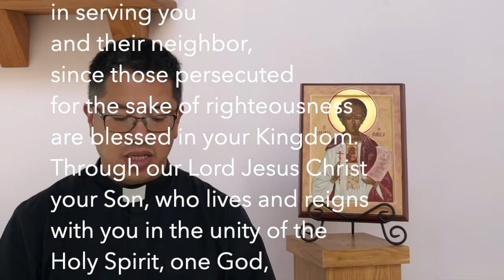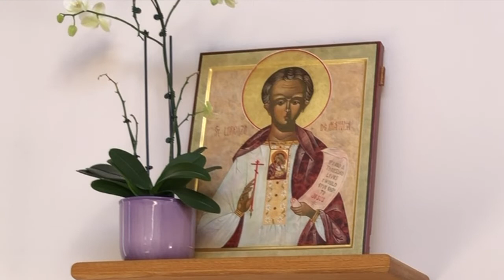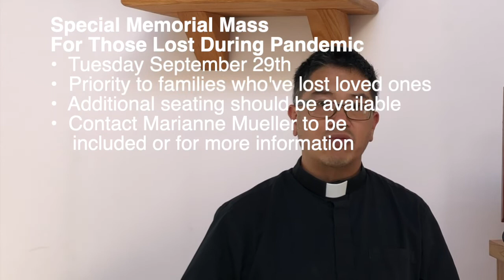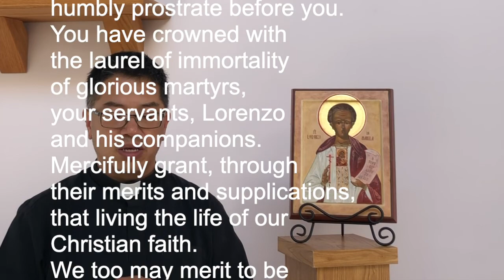Midweek Moment September 23, 2020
Midweek Moment with Fr. Tirso for September 23, 2020
1. Opening prayer - St. Lorenzo Ruiz Opening Collect
2. Reflection/Catechesis
3. Information Sharing
Special Thanks to
Installation Mass Helpers
• Donut Sunday Team
• Music Ministry
• Altar Servers
• Attendees
• So many others

You all helped make it
truly a Parish Event!

RCIA Program Has Begun
•  High School age or older
•  Desire to become Catholic
•  In need of sacraments
   - Baptism
   - First Eucharist
   - Confirmation
•  Contact Tom O'Donnell

Faith Formation for Youth
• Please Pray for our Children & Families
• 8th Grade starts Wed 09/30
• 6th & 7th Grades start Thu 10/01
• All others start Sat 10/03
   - Divided into two sessions
• In-person sessions once a month
• Remote sessions once a month
• Contact Faith Formation Office for

Special Memorial Mass
For Those Lost During Pandemic
•  Tuesday September 29th
•  Priority to families who've lost loved ones
•  Additional seating should be available
•  Contact Marianne Mueller to be

Annual Pet Blessing
• Sat 10/03 at 2pm
• South side of Church
   near Mary's Garden
• All pets welcome
• If you have fish, please
   bring tank water, not fish,
   to have water blessed

• Parish Bulletin

4. Closing Prayer:  San Lorenzo Ruiz Prayer